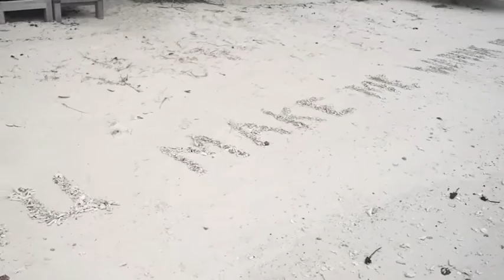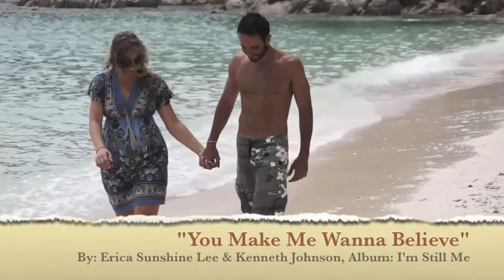You Make Me Wanna Believe - Erica Sunshine Lee (Official Music Video)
Video by Maurice Bay Films
Thanks to John, Carlos, and the crew at the Haad Tien for the video and all your wonderful help!